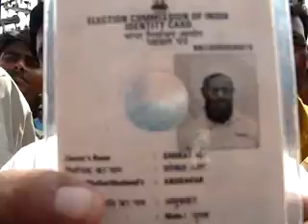Muzaffarpur Muslims protest deletion of their names from voters list